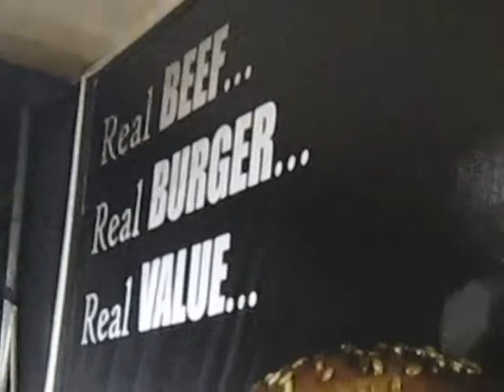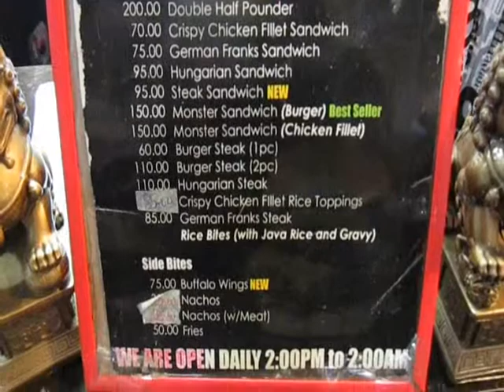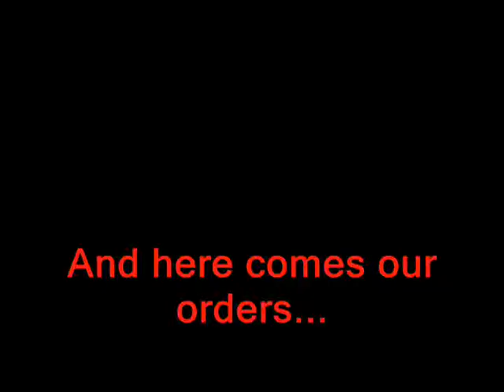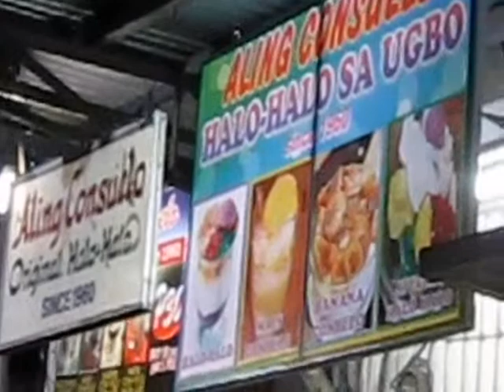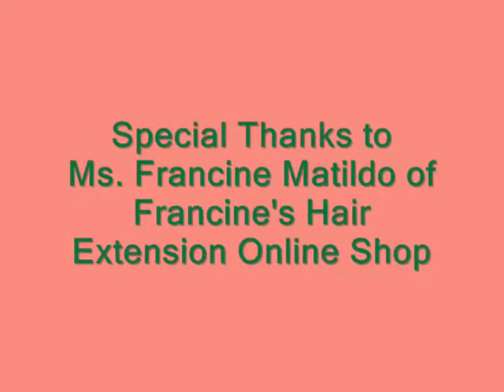Food Trippers Attack Monster Bites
This Video was taken at Monster Bites and Halo Halo Sa Ugbo in Tondo.

Mr. Daryl gave me this camera that I'm using so that I would continue posting videos and so here I am.
It's a Canon Powershot A2200.
And then edited with Windows Movie Maker.